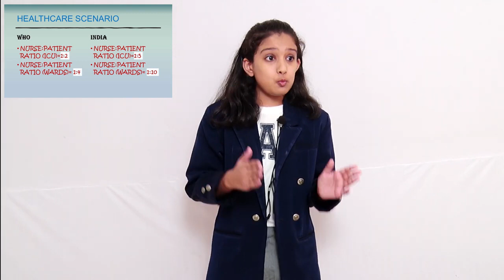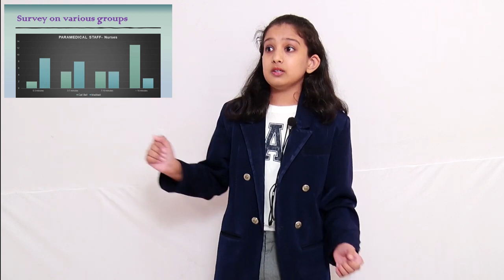My invention to help improve patient care in India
Student Navyaa Anurag Agarwal shares how she invented the Wearable Medibell, a new and improved patient call bell.

When Navyaa Anurag Agarwal was visiting her uncle in the hospital, she noticed how clumsy and ineffectual the patient call bell was— it fell off the bed, got entangled in patient clothing, and frequently made false alarm calls. So she decided to create a device that would help both patients and nurses: the Wearable Medibell. In this Talk, Navyaa shares how her invention works, and how it helps improve patient care and decrease medical costs.